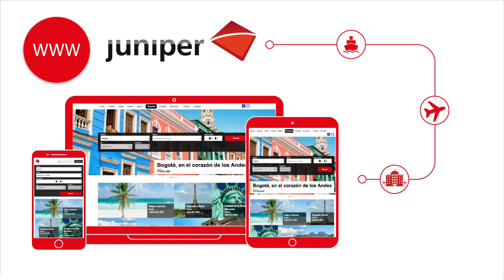Video explicativo para Juniper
Descubre nuestra nueva creación.

Un vídeo explicativo en motion design para Juniper.

Éste vídeo ayudó a Juniper a presentar de forma eficiente la compañía y aumentar su tasa de conversión.